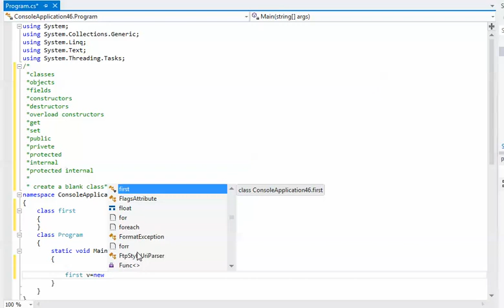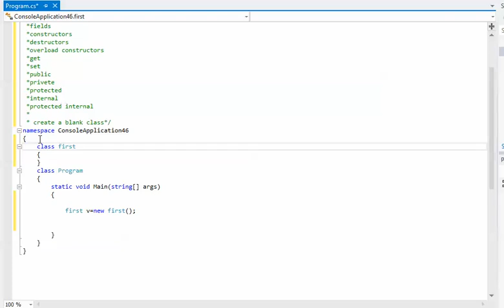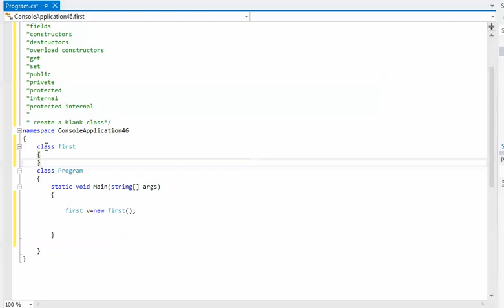what is the object in c#